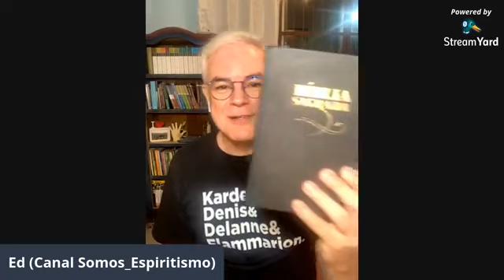"Nuvens"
NUVENS (Livro Caminho, Verdade e Vida nº 32)
"E saiu da nuvem uma voz que dizia: Este é o meu amado Filho, a ele ouvi." LUCAS, 9:35

O homem, quase sempre, tem a mente absorvida na contemplação das nuvens que lhe surgem no horizonte. São nuvens de contrariedades, de projetos frustrados, de esperanças desfeitas.
Por vezes, desespera-se envenenando as fontes da própria vida.
Desejaria, invariavelmente, um céu azul a distância, um Sol brilhante no dia e luminosas estrelas que lhe embelezassem a noite.
No entanto, aparece a nuvem e a perplexidade o toma, de súbito.
Conta-nos o Evangelho a formosa história de uma nuvem.
Encontravam-se os discípulos deslumbrados com a visão de Jesus transfigurado, tendo junto de si Moisés e Elias, aureolados de intensa luz.
Eis, porém, que uma grande sombra comparece. Não mais distinguem o maravilhoso quadro.
Todavia, do manto de névoa espessa, clama a voz poderosa da revelação divina: “Este é o meu amado Filho, a ele ouvi!”
Manifestava-se a palavra do Céu, na sombra temporária.
A existência terrestre, efetivamente, impõe angústias inquietantes e aflições amargosas. É conveniente, contudo, que as criaturas guardem serenidade e confiança, nos momentos difíceis.
As penas e os dissabores da luta planetária contêm esclarecimentos profundos, lições ocultas, apelos grandiosos. A voz sábia e amorosa de Deus fala sempre através deles.